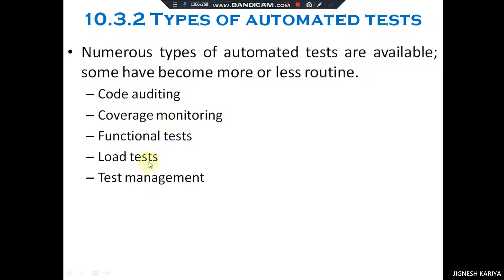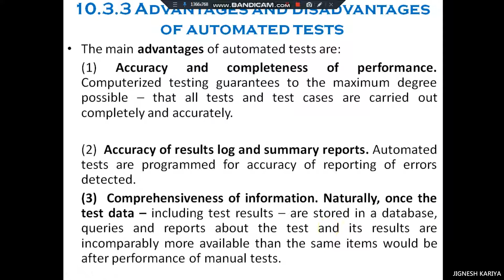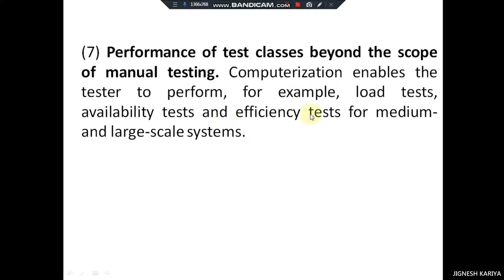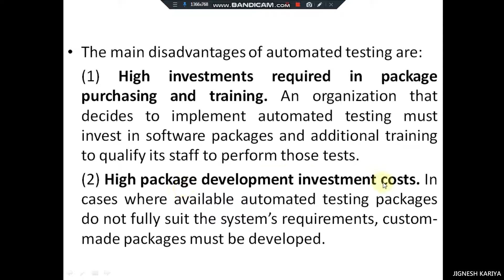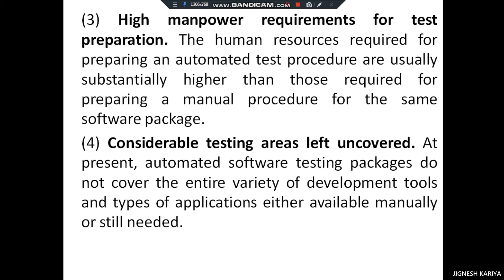10.3(2/2) Automated Testing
Automated Testing